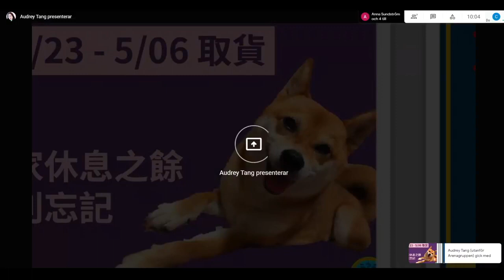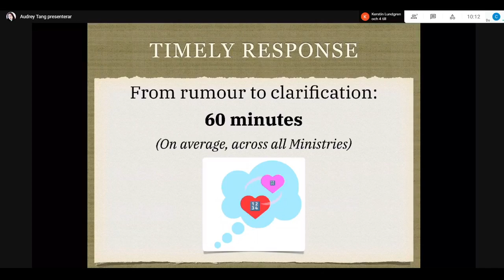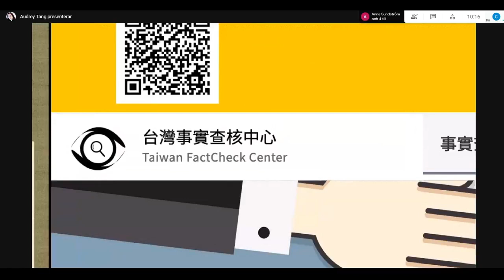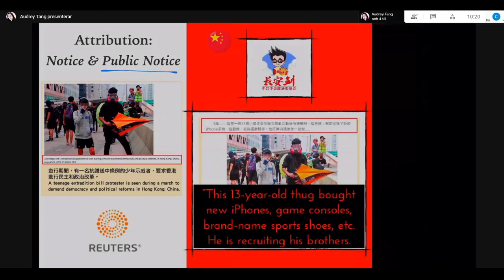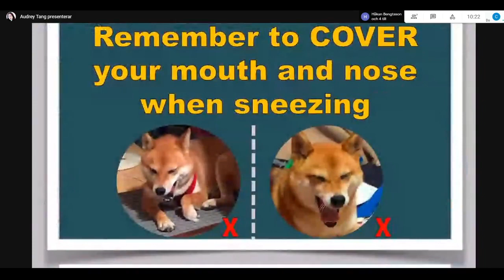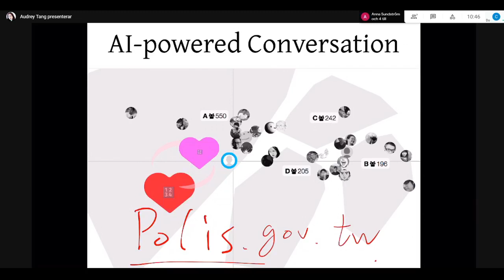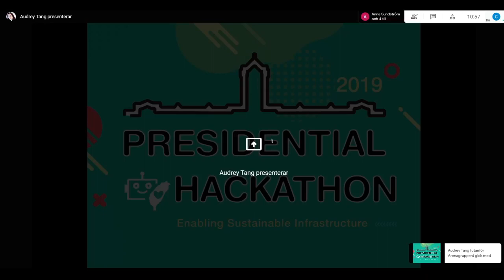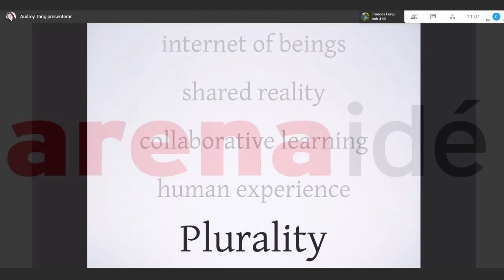2021-05-27 Talks at Arenagruppen (Arena Group)